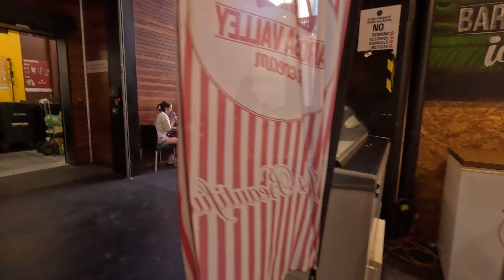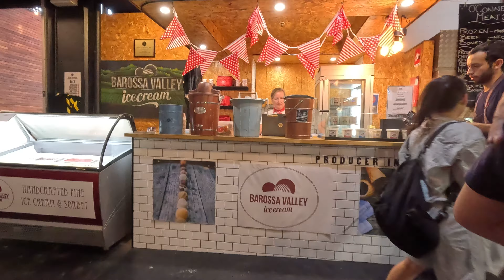EP. 40 ADELAIDE CENTRAL MARKET - - - AUSTRALIA - - - walk with me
With more than 80+  vendors under one roof. with a fantastic range of fresh
and local produce.
it was founded in 1869